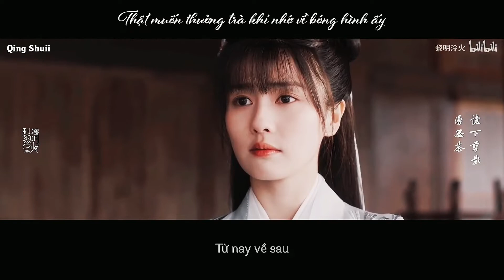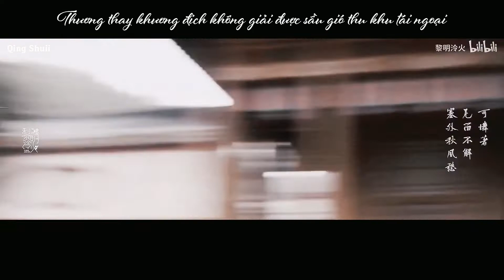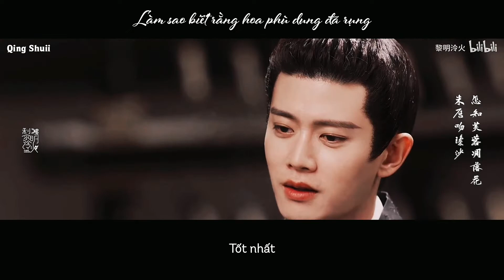[FMV-VIETSUB] Tướng quân thán - 将军叹 || Thập Nhất, đợi tin thắng trận của ta | Châu Sinh Như Cố【周生如故】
Mình tải video trên Bilibili《》

♡ Bài hát trong video:
♡ Phim: Châu Sinh Như Cố【周生如故】
♡ Dịch video: Qing Shuii

[HÃY GHI NGUỒN ĐẦY ĐỦ NẾU RE-UP BẢN DỊCH]